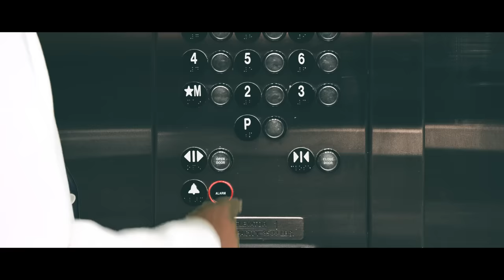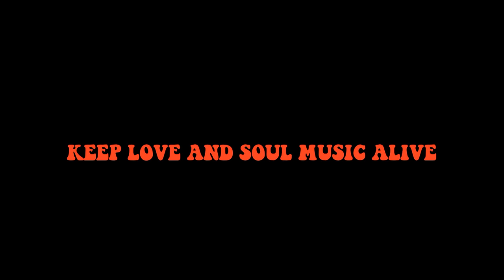George McCrae & Lynda Law - Step Into My Heart (Official Video)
We hope you enjoyed the music video of this NEW and ORIGINAL song.

Thank you to the Crew

Step Into My Heart is
Written by Lynda Law
Performed by George McCrae and Lynda Law
Lyrics by Lynda Law

Thank you to all the followers around the world who support our music.

Video produced and directed by Ferry De Wolf for Law & Wolf Music.
All images and footage that were used are or self produced or have been used under Creative Commons rules.